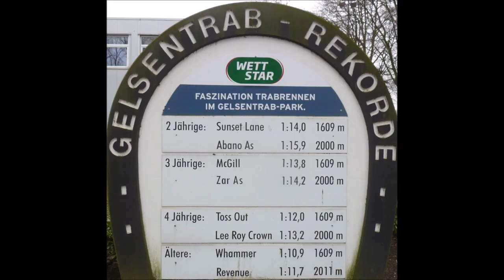Gelsentrab 20.03.2023 * Sieger des 3. Rennen * Henk Grift mit Joni d'Azur TF (BE)